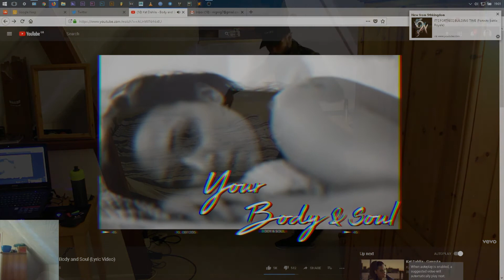body and soul performed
Kat Dahlia - Body and Soul LINK2SONGUSED